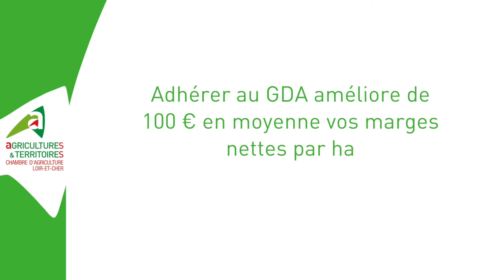Créateur de valeurs : les GDA